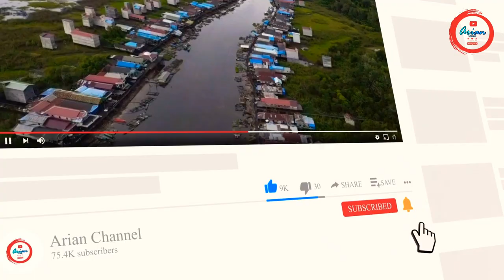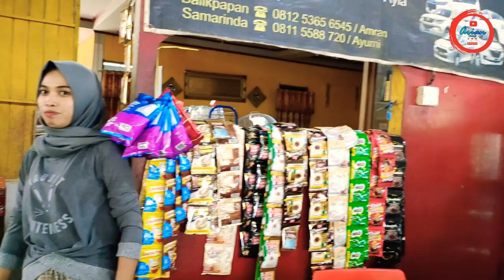Warung Panjang, Jalur Bukit Suharto Mulai Sepi, Tikungan Rawan Kecelakaan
Jalan Poros Balikpapan Samarinda, saat ini mulai sepi semenjak berfungsinya jalan Tol Balikpapan Samarinda yang waktu tempuh lebih singkat